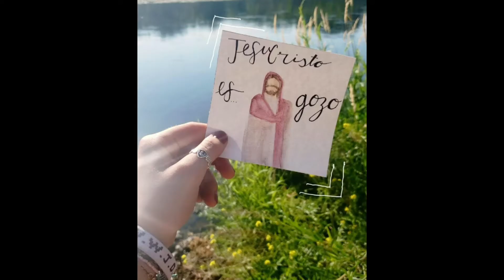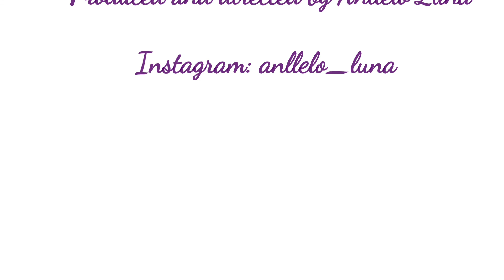I WILL GO AND DO [violin cover]